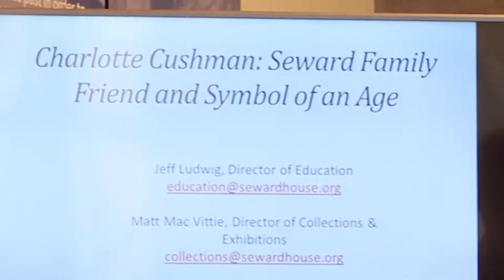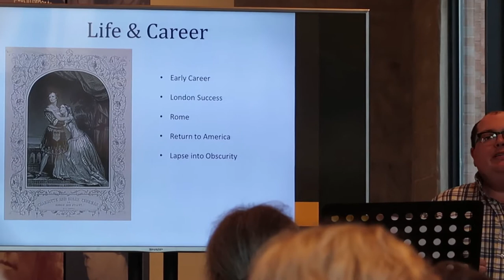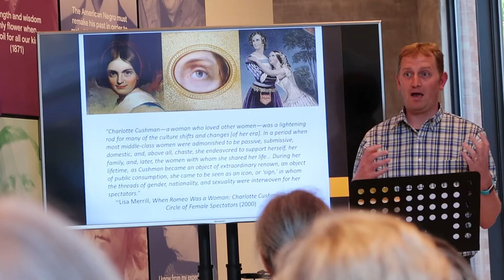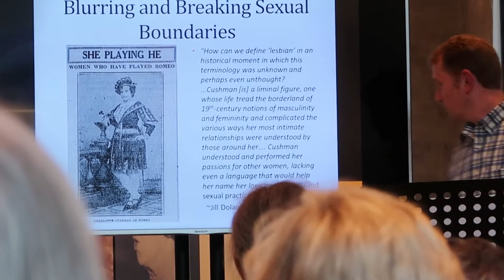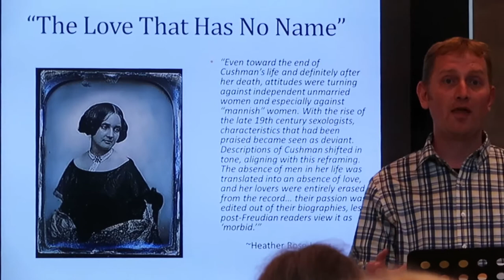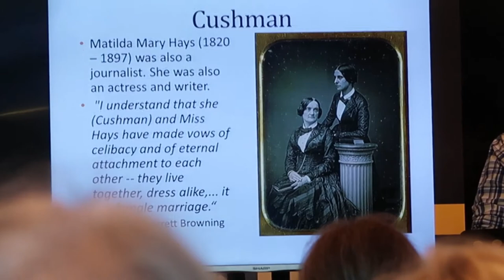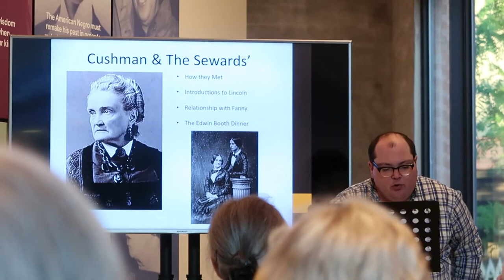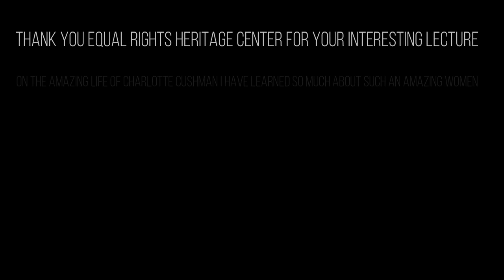Vlog 3: Charlotte Cushman: Symbol of an Age Discussion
Charlotte Cushman was an 19th century lesbian actress. She was a star performer with many lovers in her life. The lecturers/Directors from the Seward House Museum Jeff Ludwig and Matt Mac Vittie speak of this amazing woman's life at the Equal Right Heritage Center.